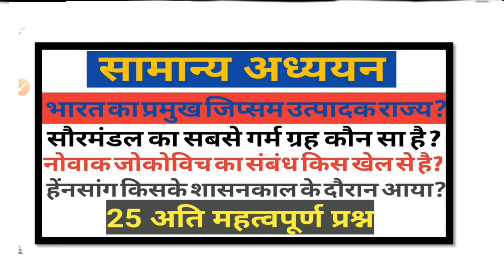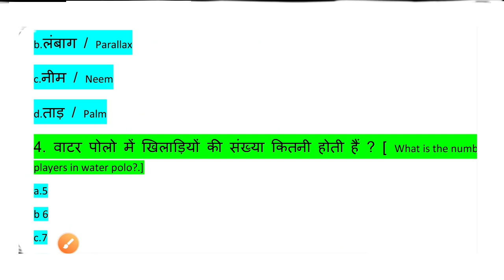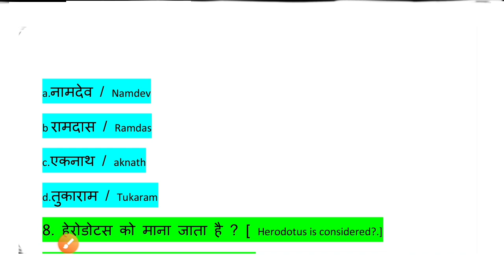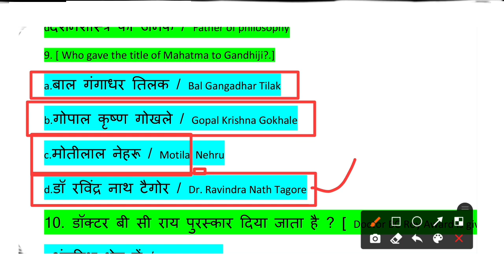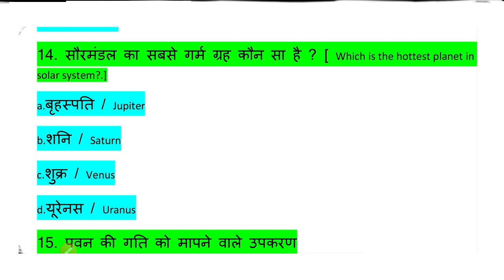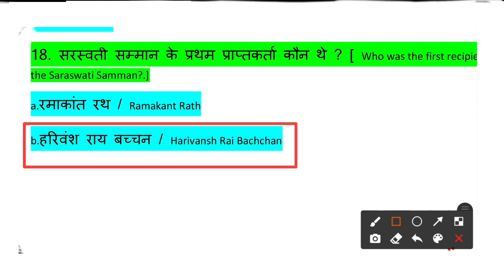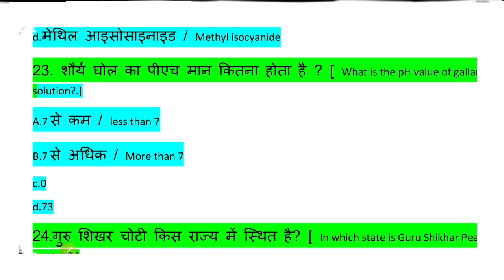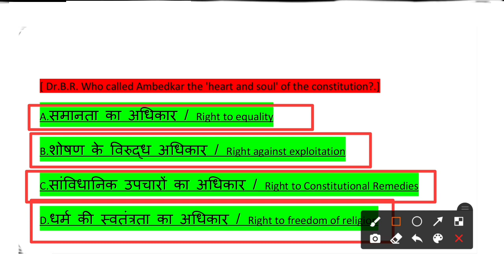General knowledge/studes top 25 Most important Question सामान्य अध्ययन 25 महत्वपूर्ण प्रश्न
Alphabet की सभी वीडियो--- by S.K.Sir

                       !! jAI HIND!!